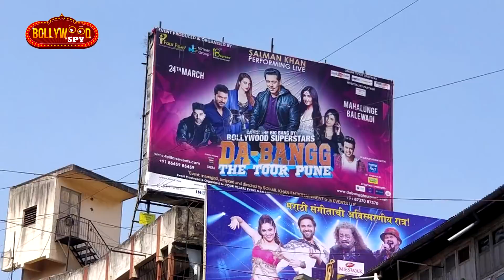PUNE CITY में छाया Salman का जादू, Dabangg Tour के poster हर जगह